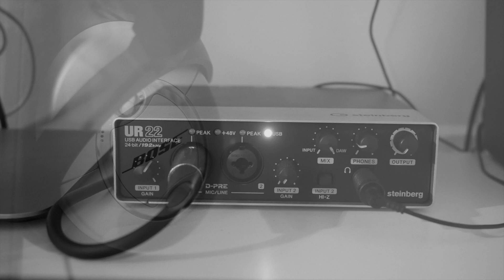Test 4K to 1080 24p (High ISO)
4K to 1080 24P in FCX
Panasonic G80 + Olympus 12-40 f2.8 PRO

Hmm. The IBIS of the G80 is NOT that good when not used with dual IS lenses from Panasonic.